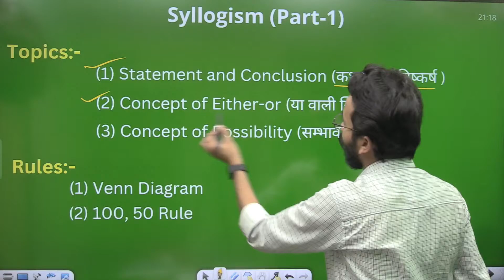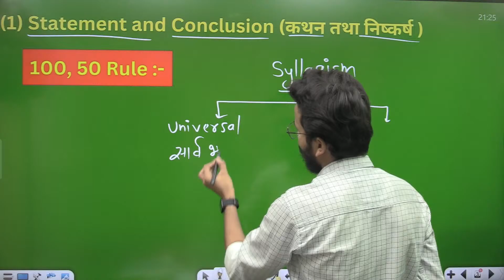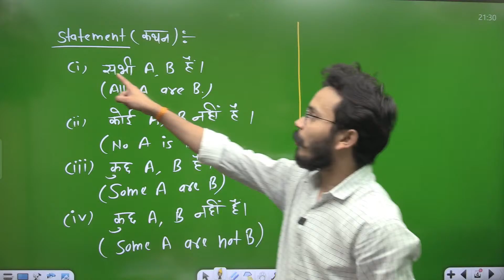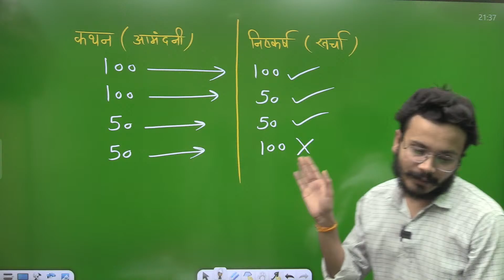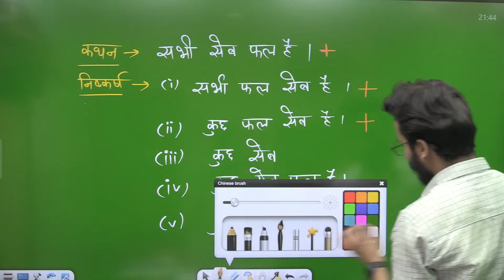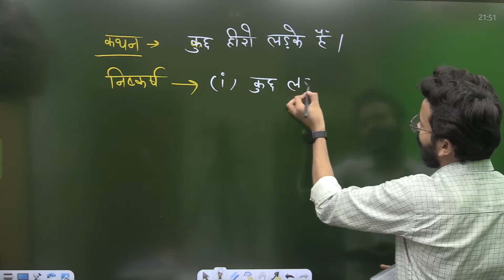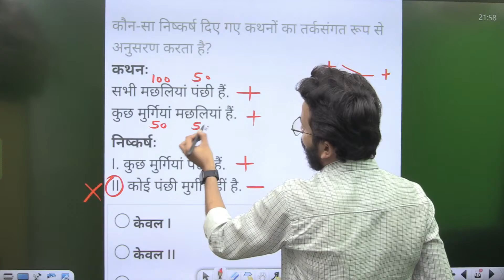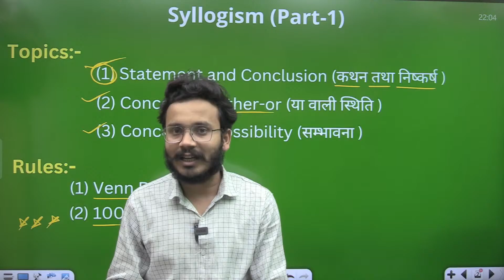Reasoning | Lecture-38 | Syllogism (Part-1) | Foundation Batch for all competitive exams.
Lecture-38
Chapter-11 Syllogism (Part-1)
Statement and Conclusion
By Venn Diagram
By 100, 50 Rule.

Venn Diagram.
सभी का रिश्ता
कुछ का रिश्ता
कोई नहीं का रिश्ता
Venn Diagram reasoning by Gaurav Sir
Venn Diagram reasoning by Gtech poly.

Normal Dice
Standard dice
Open dice
Open to close dice
Close to open dice
2 dice
3 dice
Common dice rule
Non common dice rule
Rotation rule
Cancellation rule

Years in calendar
Odd days in calendar
Month code in calendar
To find day of any date
Calendar questions
Calendar reasoning
Calendar Questions based on Difference of days
 Calendar Questions based on Difference of month
Calendar Questions based on Difference of years
Calendar reasoning by Gtech poly
Calendar reasoning by Gaurav Sir

Type of Questions in direction test
1. Questions Based on Direction Test
2. Questions based on distance
3 Questions based on direction and distance

Lecture-18
Chapter-4 Analogy part-3
Alphabet Analogy
Number Analogy
Word Analogy

Lecture-15
Chapter-3 Alphabet Series (part-5)
Repeated Letter Series
Alphabet series
Number Series
Increasing series
Decreasing Series
Both Increasing and Decreasing series
Increasement increasing series
Series of prime number
Digital operations in series

Chapter-2 Coding and Decoding
Letter to Letter Coding
Letter to number coding
Word to Word Coding
Word to symbol coding

Reasoning for SSCJE .
Reasoning for pet.
Reasoning for RRBJE.
Reasoning for RRC Group D
Reasoning for all competitive exams by Gaurav Sir
Reasoning for all competitive exams.
Reasoning by Gaurav Sir
Reasoning by Gtech Poly
Reasoning syllabus
Verbal Reasoning
Non - verbal Reasoning
Reasoning chapter-1 alphabet Test

Syllabus
Number Value of Alphabets
Alphabet order
Right order of alphabet
Reverse order of alphabet
First half reverse order of alphabet
Second half reverse order of alphabet
Both half reverse order of alphabet
Alpha - pair